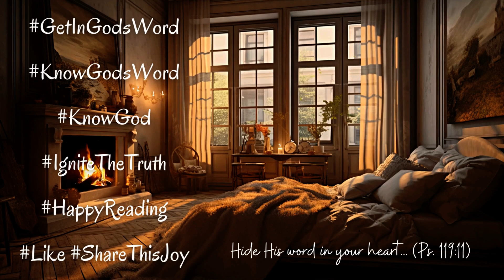Break & Retake: Luke 12-14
Today's reading is found in Luke 12-14. Follow along as our friend, sister, and JourneyReader, @laydenmichelle reads for you.

Music used with permission, Clarence Grant, Sr., “No Boat With Oars II”